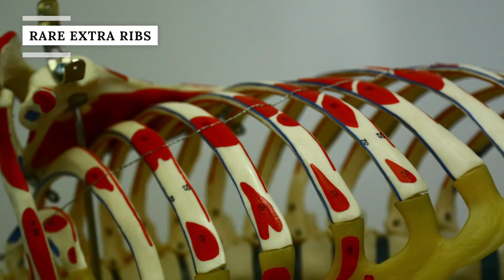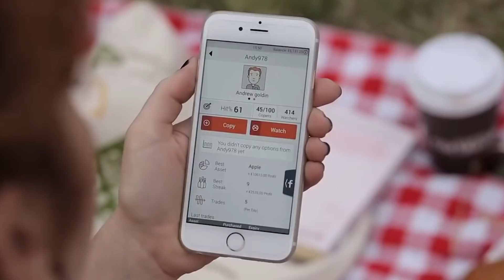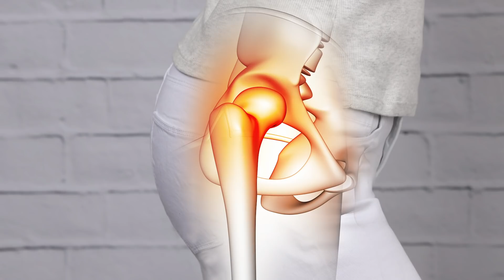Rare Body Features Most People Don't Have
The human body is amazing, capable of feats of healing and strength that are accessible to nearly all of us. Indeed, we should be grateful for our unique bodies, but did you also know that there are even more unique body features that most of us don’t have? No, we are not talking about superpowers here, but it's true that some people are more unique on a biological level. From golden blood to extra ribs, to even the occasional redhead, these are some of the rare body features that most people don't have.

Rare extra ribs | 0:00
Different colored eyes | 1:01
Redheads are rare | 1:53
Golden blood | 2:39
Perfect cholesterol | 3:26
Super color vision | 4:18
Double eyelashes | 5:15
Super-tasters | 6:10
Outie belly buttons | 7:09
Unbreakable bones | 8:03
Wisdom toothless | 9:04